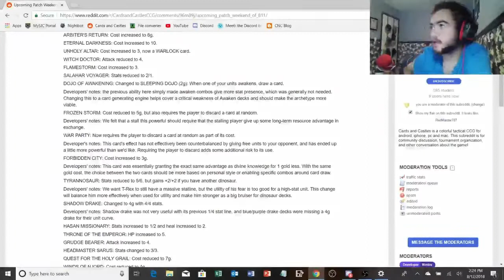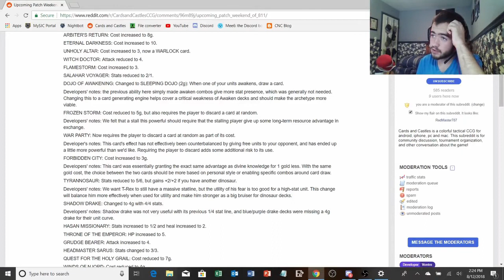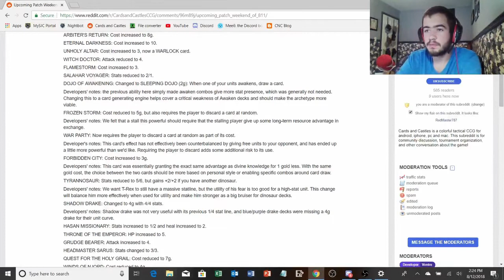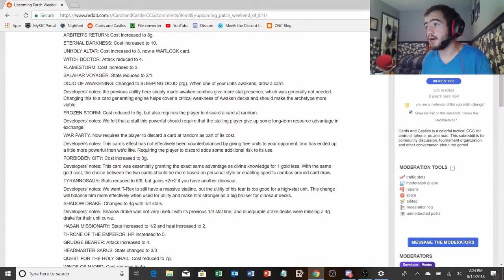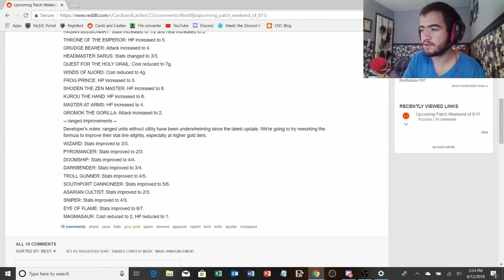Cards and Castles | NEW PATCH NOTES FINALLY REVEALED!! | Review/Thoughts/Opinions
Hey Guys,
Finally after nearly 8 months since The Enchanted grove launched we are finally getting a balancing patch that should address some of the major concerns that have been popping up over the various months. Today I'll be sharing with you guys my thoughts and opinions regarding the various nerfs and buffs from this patch along with some thoughts regarding what we may see in the near future for competitive play